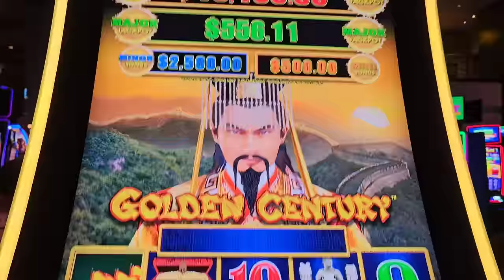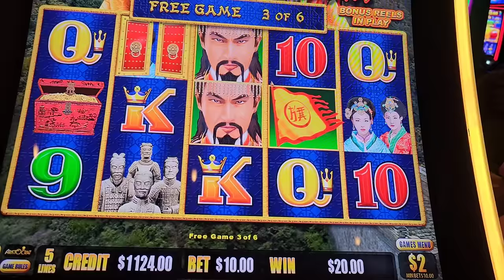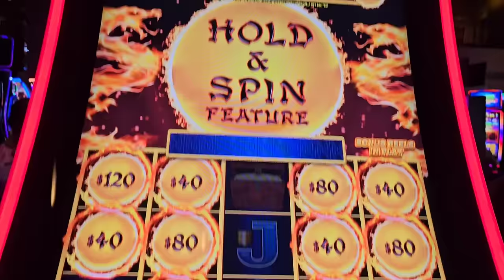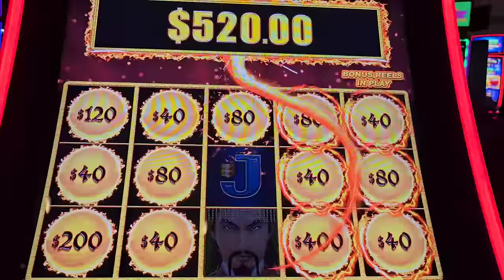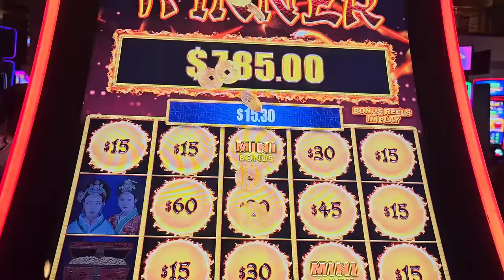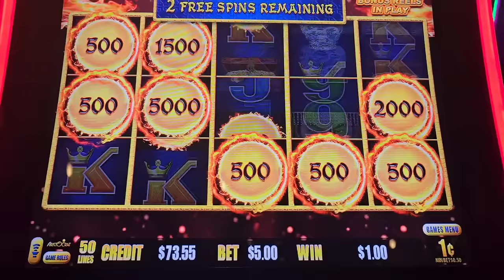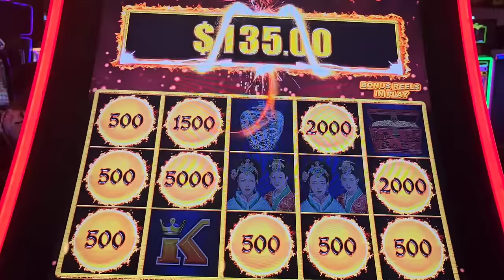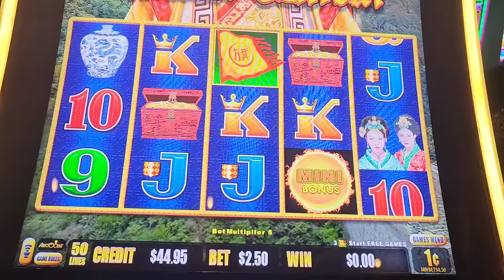🤑HANDPAY JACKPOT🤑 Dragon 🐉 Link Golden Century slot machine casino bonuses💖